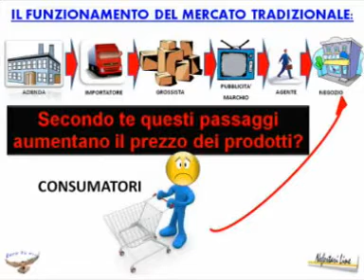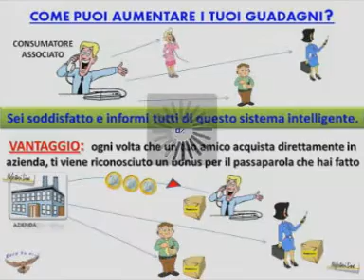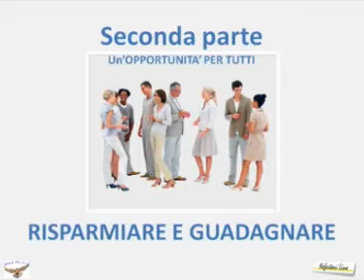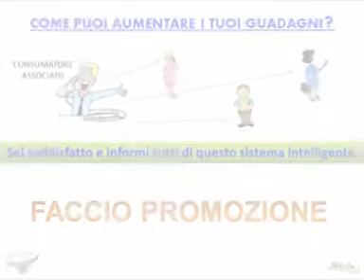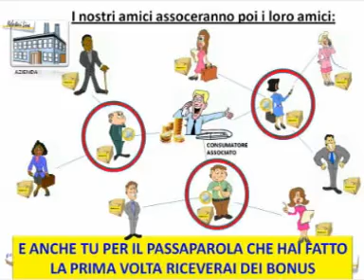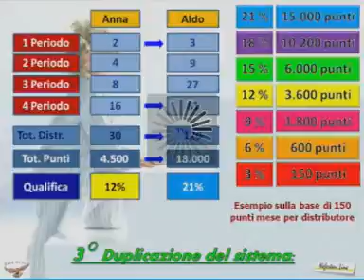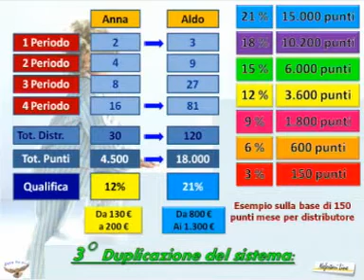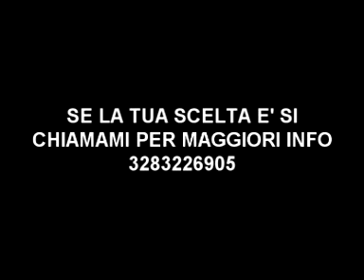GUADAGNARE FACENDO LA SPESA